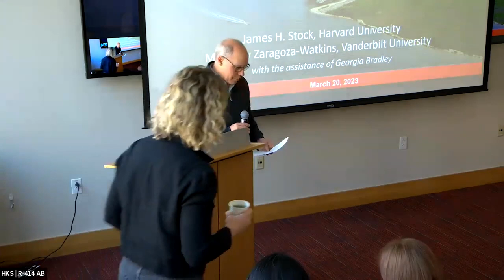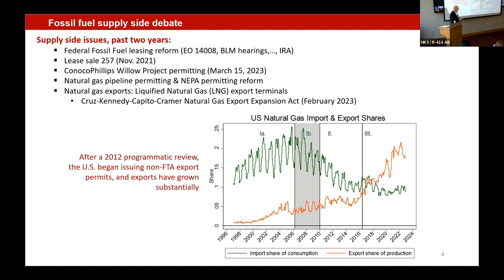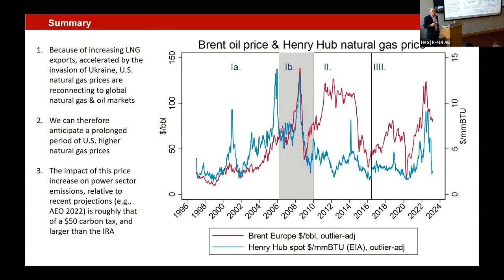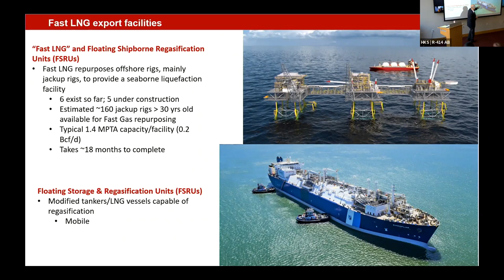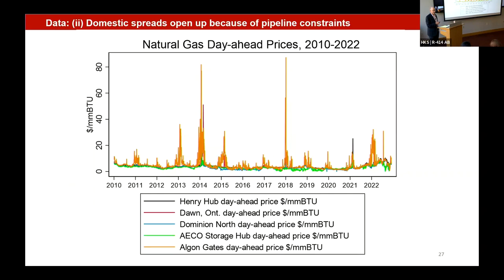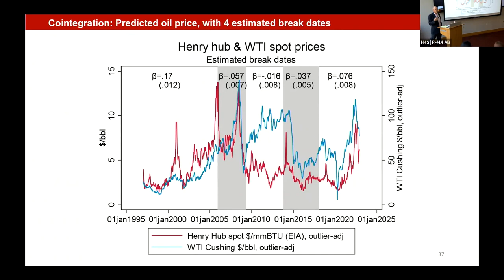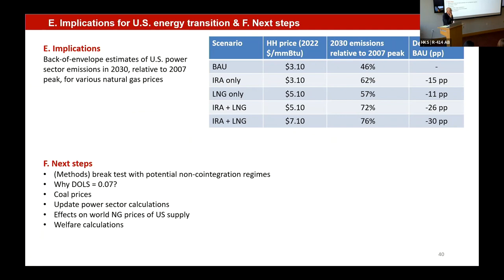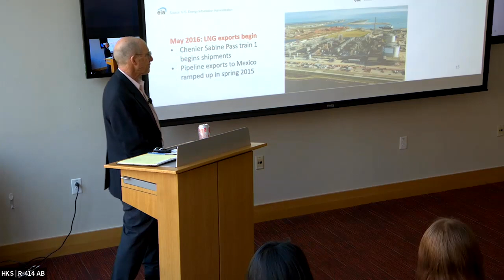What’s Up with Natural Gas Prices? The Climate Implications of U.S. LNG Facilities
At an Energy Policy Seminar hosted by the Belfer Center’s Environment and Natural Resources Program on March 20, 2023, James H. Stock, Vice Provost for Climate and Sustainability and Harold Hitchings Burbank Professor of Political Economy at Harvard University, gave a talk on "What’s Up with Natural Gas Prices? The Climate Implications of U.S. LNG Facilities."